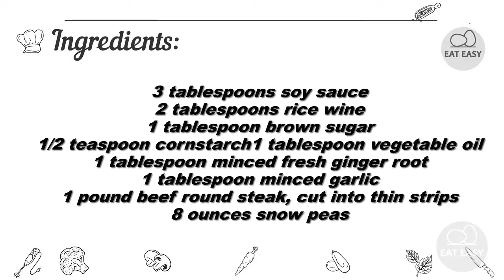Asian Beef with Snow Peas